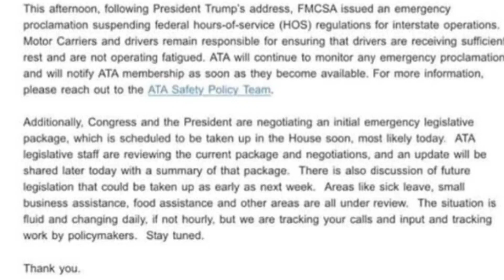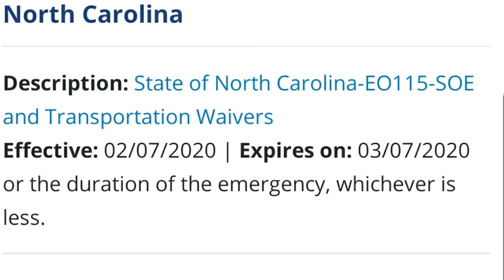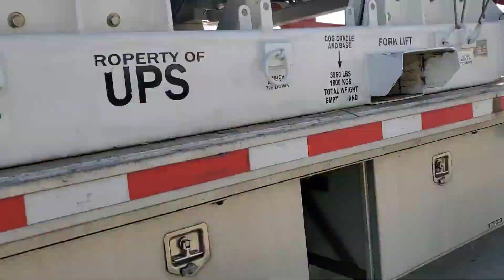FMCSA SUSPENDS HOS FOR EMERGENCY ACTION SAFETY FIRST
fmcsa has suspended hos to help the country out. is safe ever really a issue or are we always expendable.